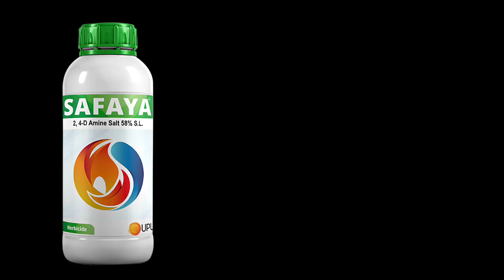Safaya Herbicide Upl 24D Amine Salt 58%SL